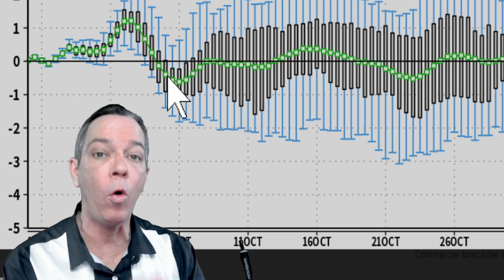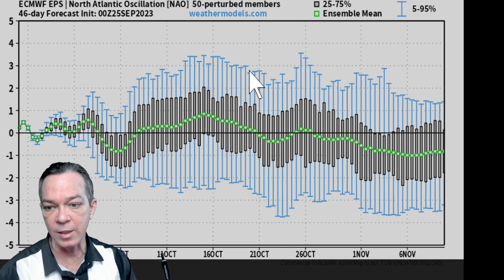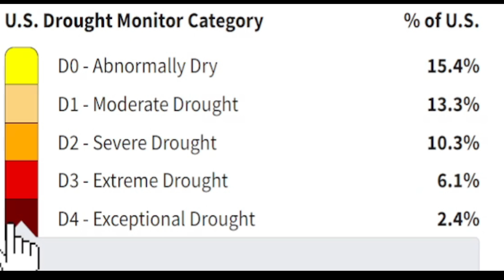The Coldest Air Of The Season Is Coming! - The WeatherMan Plus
We have the coldest air of the year so far coming and another dip coming in October towards November that will be even colder.
In this video I show you the information how I came to this conclusion and not just showing you what weather models is showing.
TIMESTAMPS:
Intro 00:00
Weather pattern data 00:20
The pattern we're going into (update) 02:21
Temperatures & wind chills coming 05:12
Storms coming & Precipitation outlook 07:25
Drought update 09:26
Special message 11:15

The Coldest Air Of The Year Is Coming! - The WeatherMan Plus